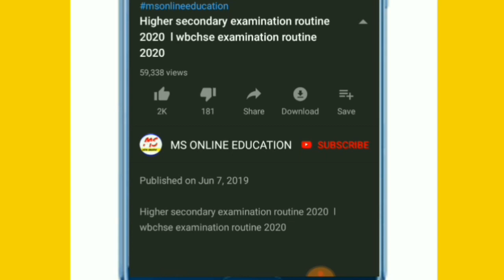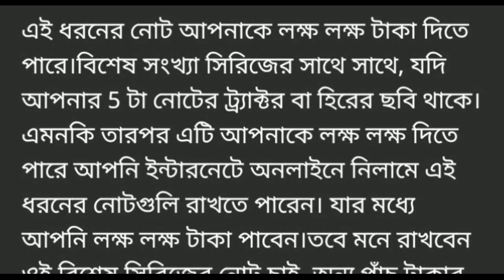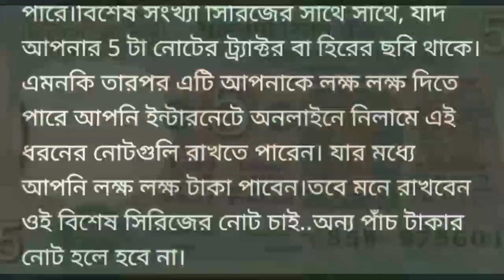এই রকম 5 টাকার নোট থাকলে রাতারাতি লাখপতি l সব কাজ ফেলে তাড়াতাড়ি দেখুন l সুযোগ হাতছাড়া করবেন না l